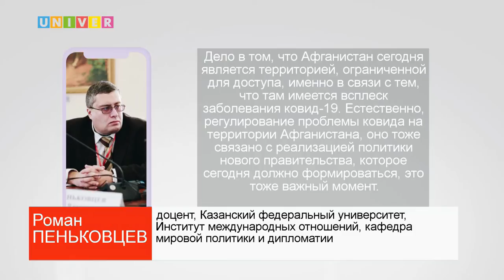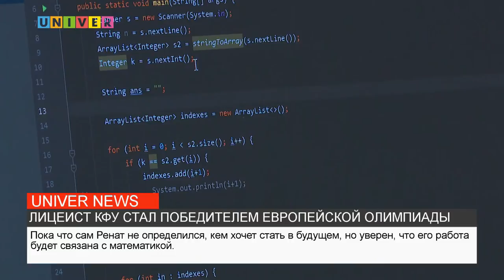Новости КФУ от 03.09.2021